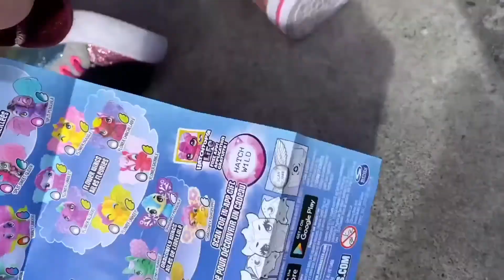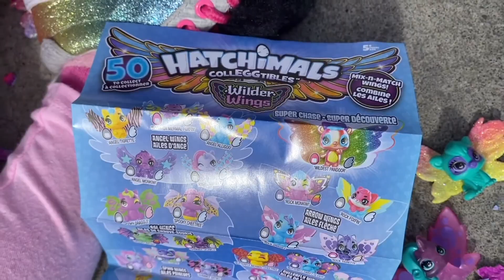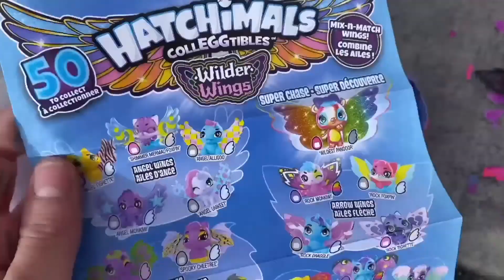Ana plays with NEW Hatchimals CollEGGtibles Wilder Wings SURPRISE EGGS Play Set for Kids!!!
Hi!! Welcome to Ana's Wonderland!! In this video, Ana plays with her new Hatchimals CollEGGtibles and takes you into her little wonderland of playtime and cuteness!!